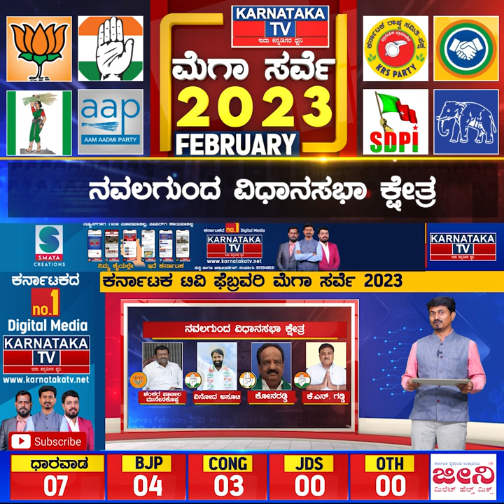Karnataka Election Survey February 2023 | Navalgund Constituency | Karnataka News